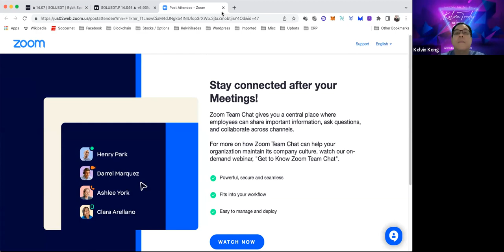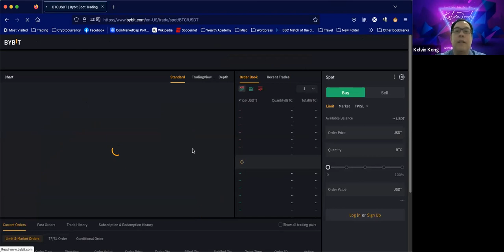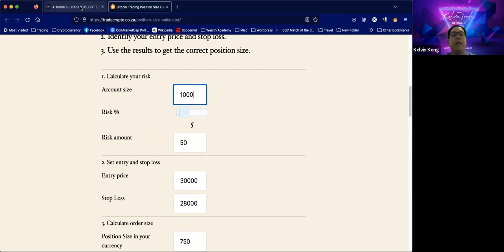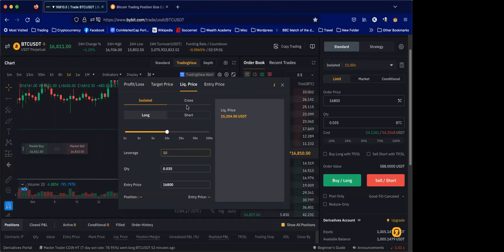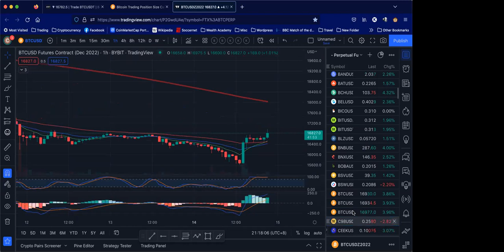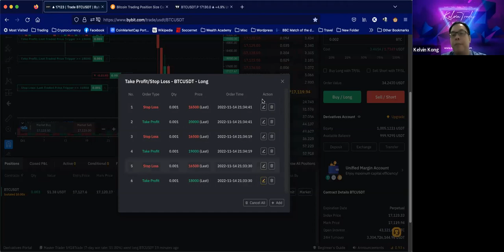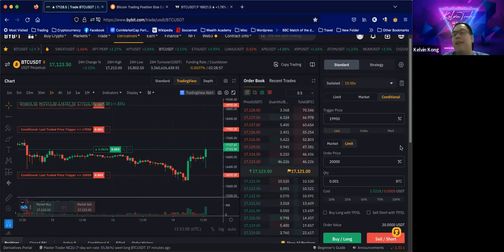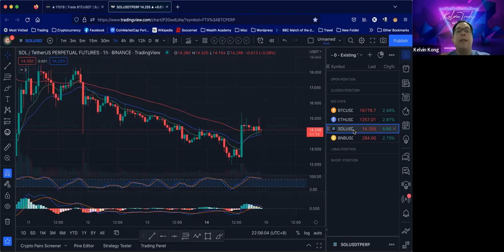Crypto Rockets Profits - Bybit Training | 14th Nov 2022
Click on my link and get up to $30,030 when you register, deposit and trade on Bybit!
Plus, exclusive rewards worth up to $4,150!